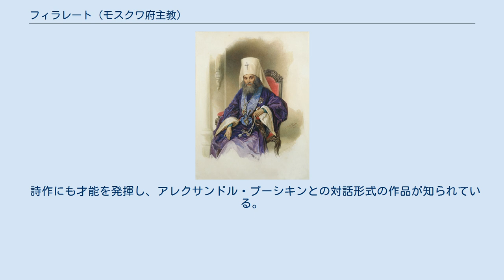フィラレート (モスクワ府主教)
フィラレート（ロシア語: Филарет、1782年12月26日 - 1867年12月1日 旧暦を新暦に換算した日付）は、ロシア正教会の神学者であり府主教、詩人。
1821年から1867年までの長きに亘ってモスクワ府主教位にあった。
正教会において聖人であり、記憶日は11月19日（ユリウス暦を使用する正教会では12月2日に相当）である。
 父親が輔祭（のち司祭）である家庭に生まれた。
俗名はヴァシーリイ・ミハイロヴィチ・ドゥロズドフ（ロシア語: Васи́лий Миха́йлович Дроздо́в）。
 モスクワ至聖三者神学校を1803年に卒業すると、ギリシャ語・ヘブライ語の教授に就任。
その後レトリック、弁論術の教授も勤めた。
至聖三者聖セルギイ大修道院では詩作についても講じた。
1808年に修道士となり、フィラレートの修道名を受ける。
 1808年に修道輔祭、1809年には修道司祭に叙聖される。
1811年、掌院に昇叙。
1812年にはサンクトペテルブルク神学大学の教授となる。
1817年に主教に叙聖、1821年にはモスクワ大主教となり、1826年にはモスクワ府主教となる。
以降永眠までその任にあった。
在任中、アラスカのインノケンティがアレウト語翻訳書を出版するのを支援している。
 創世記の註解や、カテキズム、教会史、教会法に関わるものなど200を超える著作がある。
またロシア語訳『シノド聖書』の翻訳に関わり、彼の在位中に出版された。
それまではロシア正教会には教会スラヴ語訳聖書があるのみだった（ただし現代でもロシア正教会における奉神礼には教会スラヴ語訳聖書を試用）。
 優れた説教家とも評される。
彼によるカテキズム（正教要理のこと）は『正教訓蒙』として1886年10月に三井西面により日本語訳されている。
その後このカテキズムは、1906年に加島 斌(あきら)によって再度翻訳され『通俗正教教話』（上中巻、下巻）として出版された。
 詩作にも才能を発揮し、アレクサンドル・プーシキンとの対話形式の作品が知られている。